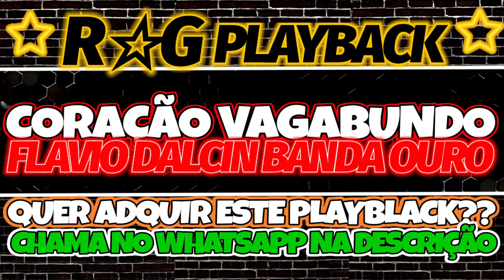PlayBlack - Coração Vagabundo/Flávio Dalcin e Banda ouro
❌️𝘗𝘓𝘈𝘠𝘉𝘈𝘊𝘒 𝘐𝘕𝘛𝘌𝘐𝘙𝘖𝘚 SOM SEM CORTES 𝘖𝘜 𝘚𝘌𝘔 𝘍𝘈𝘓𝘈?

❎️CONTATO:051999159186